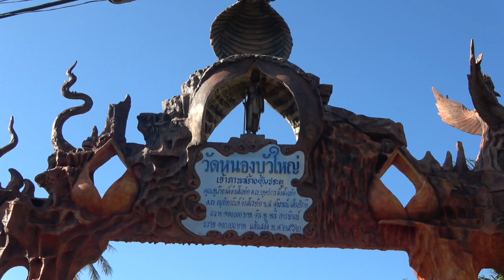นาบัวคำพรและลูก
ไปสกลนคร แวะเยี่ยมเยือน คำพร พลนารี ผู้มีน้ำใจ ชักชวนให้ไปชมนาบัวของตัวเองที่วัดหนองบัวใหญ่ จึงถือโอกาศสัมภาษณ์และให้นำชี้ชมนาบัวที่กว้างใหญ่สวยงาม จึงได้รู้ว่า ดอกบัวที่เราเห็นเป็นดอกวางขายอยู่ตามร้านขายดอกไม้ หรือเอาไปบูชาพระหรือฝักบัว เม็ดบัวที่เราทานกันอยู่นั้น มาจากนาบัวเลี้ยงเหล่านี้เอง ยินดีว่านาบัวนี้มีรายได้ที่แน่นอนสม่ำเสมอ สามารถเลี้ยงครอบครัวได้อย่างมั่นคง  ขอขอบคุณ คำพร พลนารี.. โอกาศหน้าจะกลับมาอีก